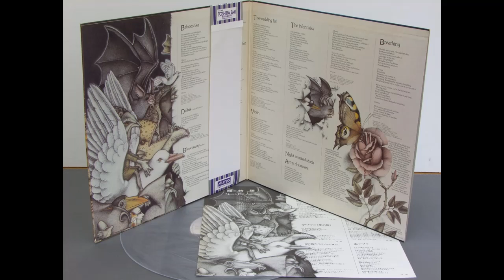Kate Bush\Egypt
Egypt\Kate Bush